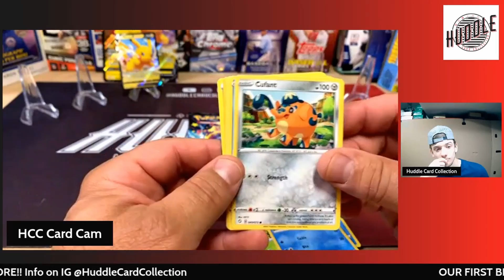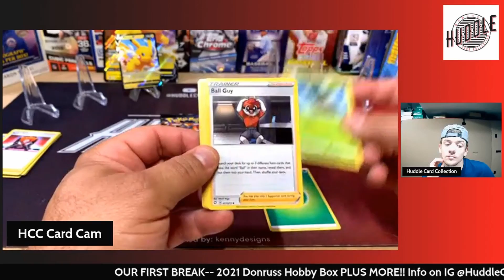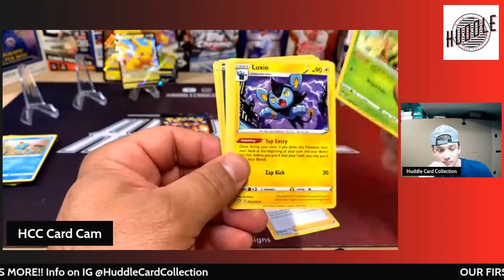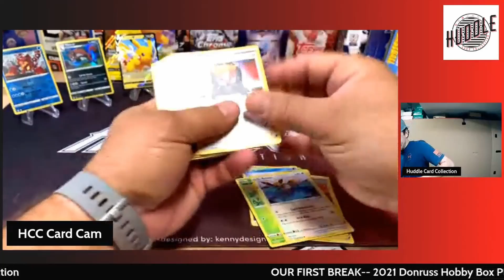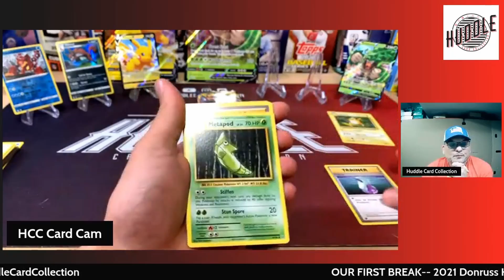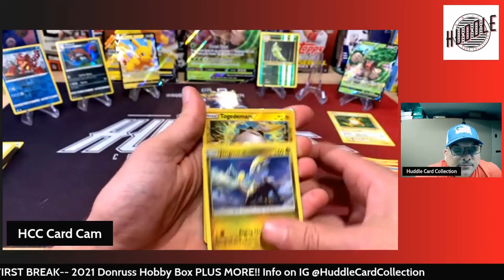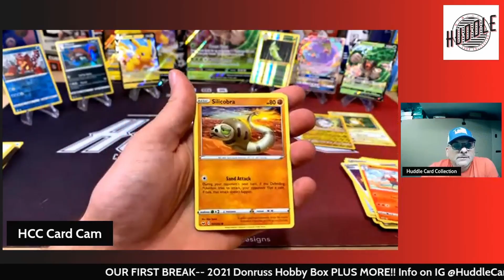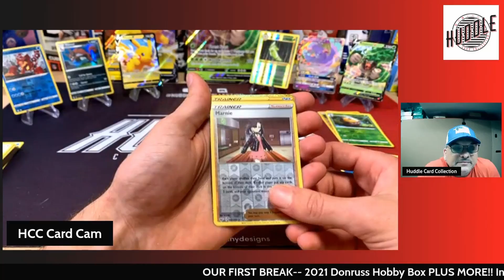Pokémon Shining Fates Pikachu OPENING AND MORE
We open some more Pokemon Cards, looking more anything with shine and color!!

eBay Store Name: hcc_sales

We are a Father and Son Duo that love the card collecting hobby.

We choose the name Huddle because we want to bring the hobby together. We want to bring others in the hobby to our channel and share that with YouTube.